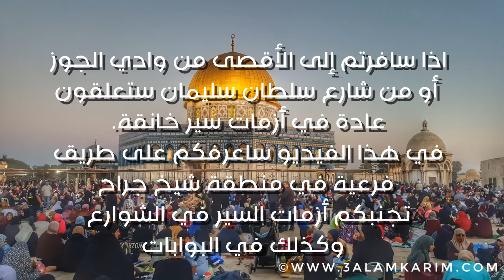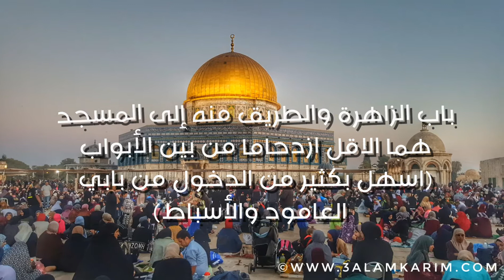طريق سهلة لشد الرحال إلى المسجد الأقصى المبارك مع تفادي أزمات السير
في هذا الفيديو اشارككم طريق "سرية" توفر عليكم الكثير من الوقت والأعصاب عند شد الرحال إلى المسجد الأقصى المبارك *بالسيارة* في أوقات الازدحامات.
الطريق تمر من منطقة شيخ جراح وتوصلكم إلى "موقف الأقصى" للسيارات في شارع الحريري.
من هناك يمكن التوجه نحو الأقصى من خلال "باب الزاهرة"( الموجود بين بابي العامود والاسباط المكتظين بالناس) والذي يوصلكم إلى المسجد الأقصى بطريقة سلسة وسهلة

لا تنسوا دعاء السفر ودعواتكم لي  😊

ملاحظة: الطريق غير ملائمة للحافلات